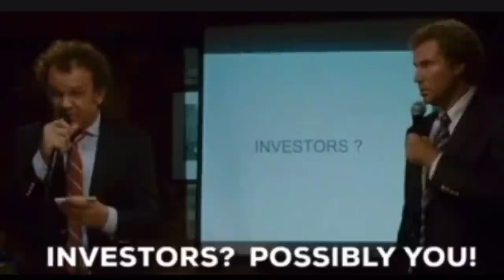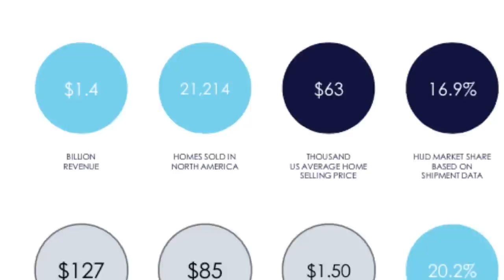Affordable Manufactured Homes You Can Buy for Less Than 43K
Manufactured Homes are a great affordable housing option. This year housing prices have gone crazy and a lot of people are wondering if there are still any affordable options available. I did a deep dive on what is currently available, looking at Boxabl, Shed Homes, Tiny Homes, ADUs and Container homes and one of my favorite options ended up being a manufactured home from Factory Expo Home Centers. In this video I show a brand new manufactured home that is available for under $50,000.00, tell you a bit about the company selling it and the factory who built it.

*all content on this youtube channel reflects my own personal opinions and should NOT be taken as legal advice, financial advice or investment advice. Please seek out guidance of professionally trained and licensed individuals before making any decisions